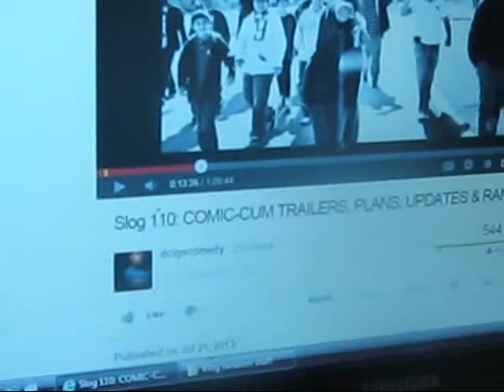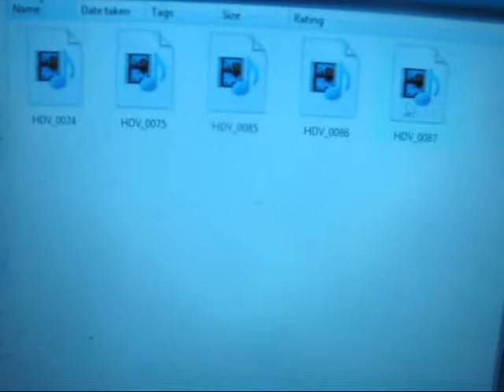Vlog 6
Random talking about random stuff